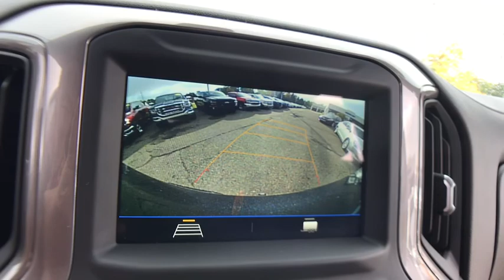2019 Chevrolet Silverado_1500 Lake Orion, Rochester, Oxford, Auburn Hills, Clarkston, MI P12618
Shadow Gray Metallic Used 2019 Chevrolet Silverado_1500 available in Lake Orion, Michigan at Wally Edgar Chevrolet. Servicing the Rochester, Oxford, Auburn Hills, Clarkston, MI area.
2019 Chevrolet Silverado_1500 Custom Trail Boss - Stock#: P12618 - VIN#: 1GCRYCEF5KZ256888

Trail Boss Package Z71 Off Road Package 18 Black Wheels Remote Start MyLink Touchscreen Radio Apple CarPlay / Android Auto Bluetooth Streaming Audio Steering Wheel Radio Controls USB Port Back-Up Camera Driver Information Center Oil Life Monitor Tire Pressure Monitor Auto On/Off Headlights 4-Wheel Disc Brakes w/ ABS Traction Control Theft Deterrent Alarm Head Curtain Side Airbags Silverado 1500 Custom Trail Boss EcoTec3 5.3L V8 6-Speed Automatic Electronic with Overdrive 4WD Shadow Gray Metallic Jet Black w/Cloth Seat Trim. No Hassles at Wally Edgar! Best Cars Best Service Best Price...PERIOD!